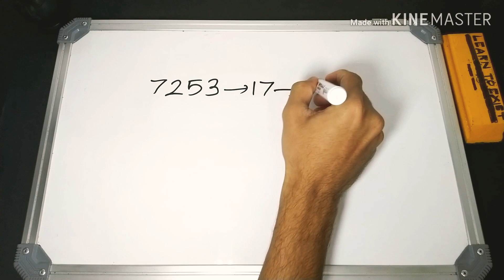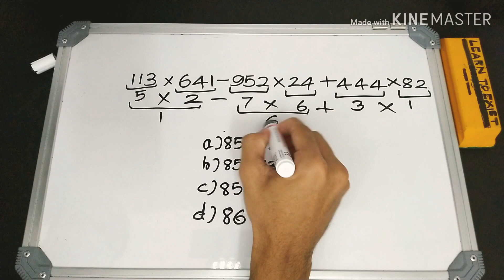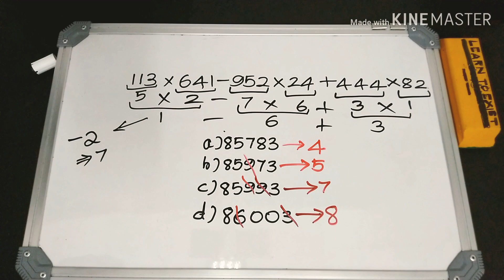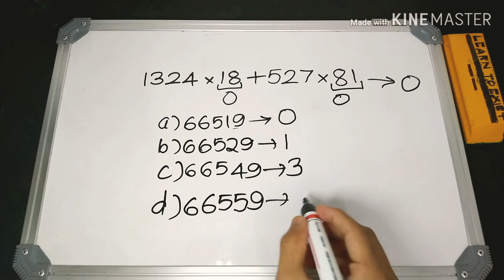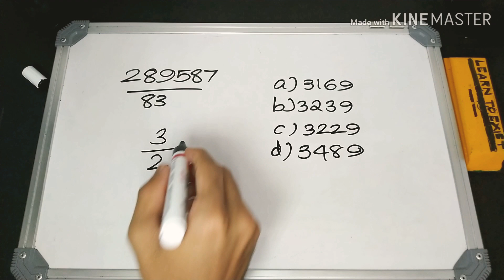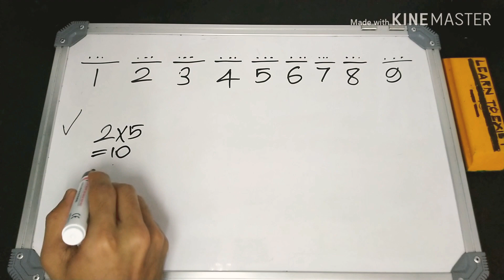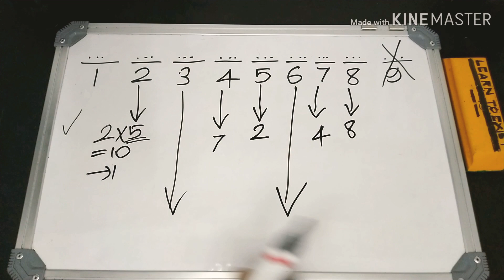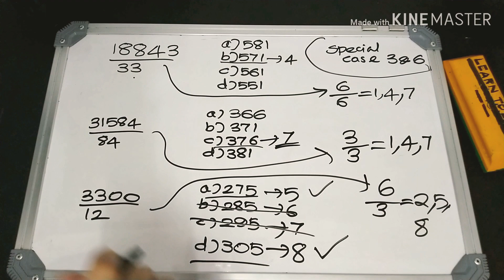Fast calculation using Digit Sum : Everything explained (Malayalam)